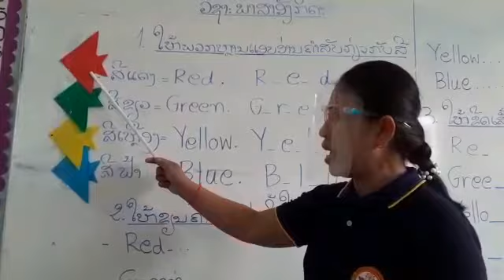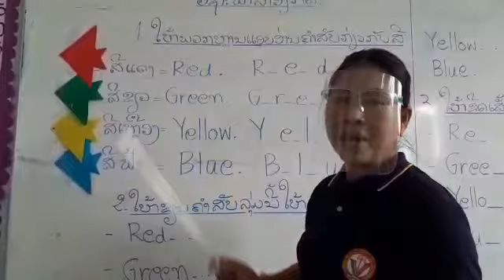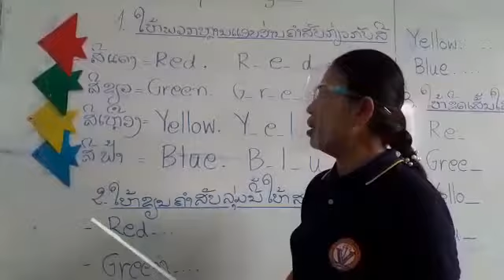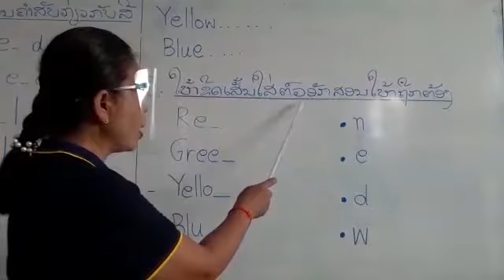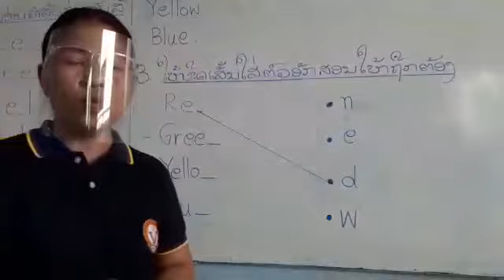ພາສາອັງກິດ ປ ກຽມ Colors